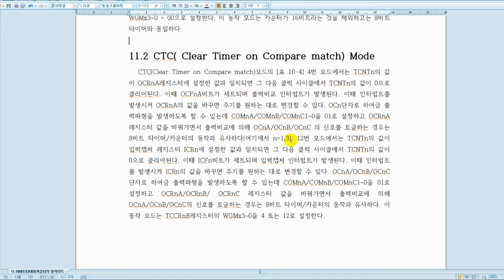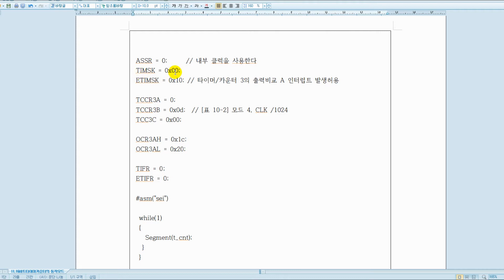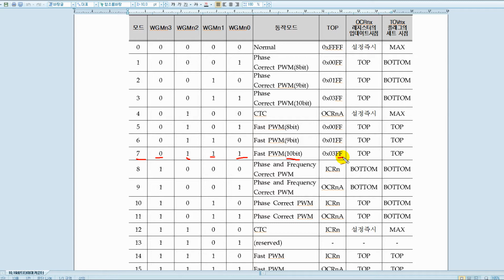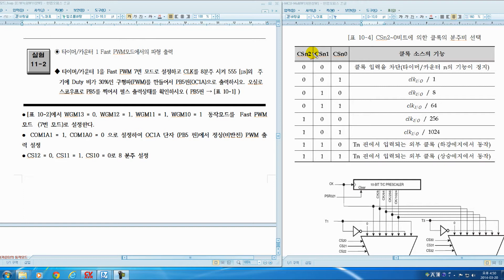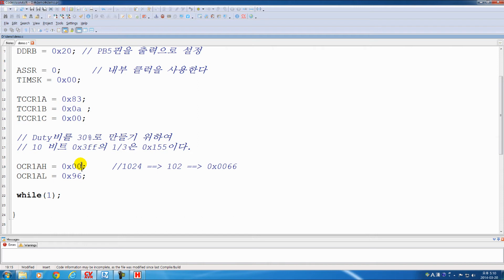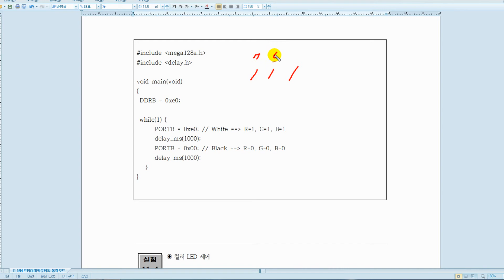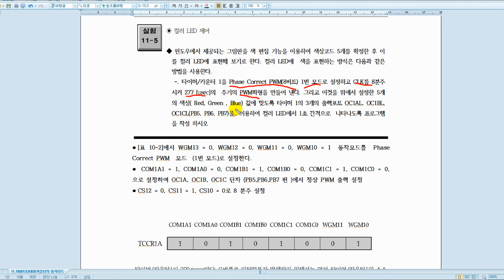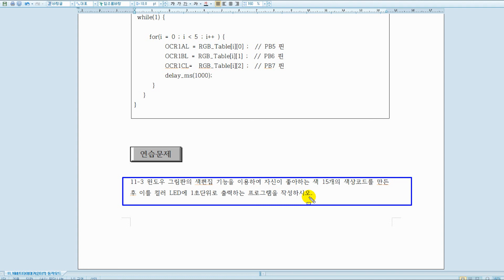AVR 마이크로프로세서 제어-(11)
마이크로프로세서 ATMEGA 128 장비 동영상 강좌 .
Atmega 128의 16 비트 타이머/카운터 동작 모드
한백전자에서는 Full HD 영상 CD도 장비와 더불어 제공하고 있습니다